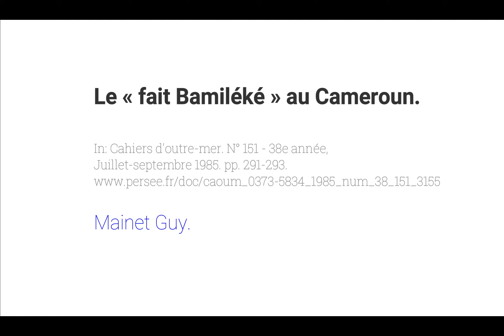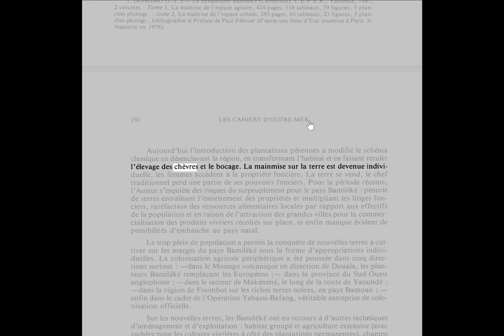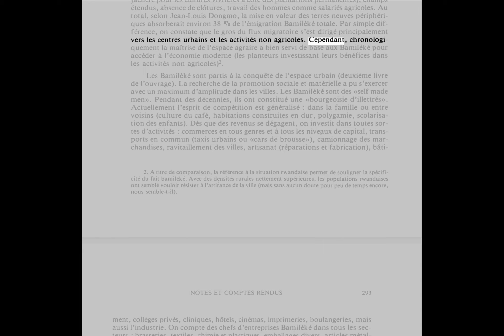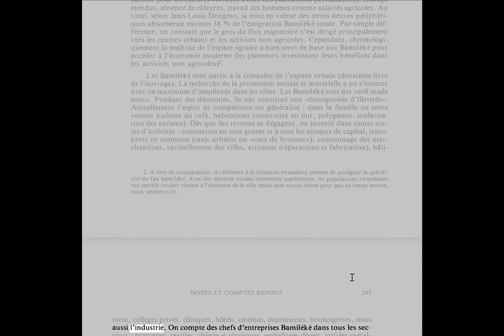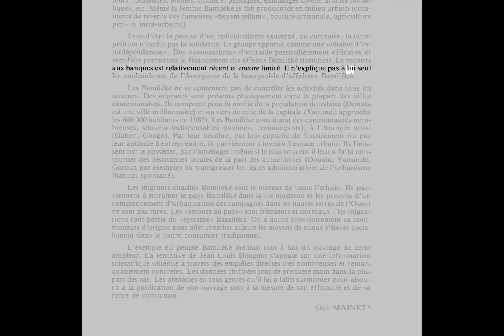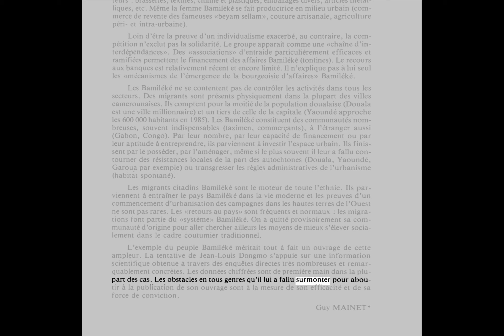Le « fait Bamiléké » au Cameroun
Mainet Guy.
Le « fait Bamiléké » au Cameroun. In: Cahiers d'outre-mer. N° 151 - 38e année, Juillet-septembre 1985. pp. 291-293.